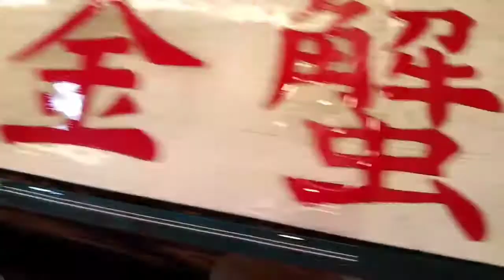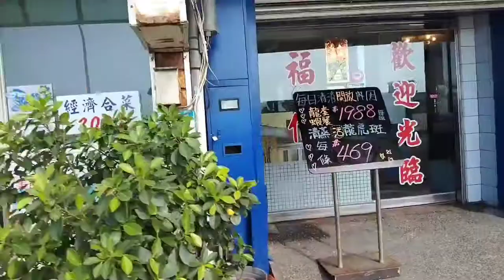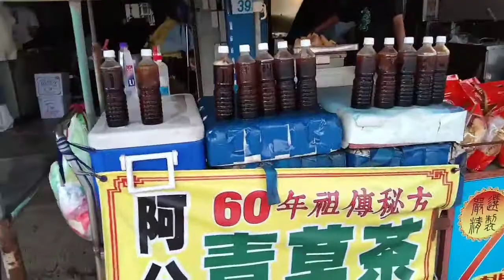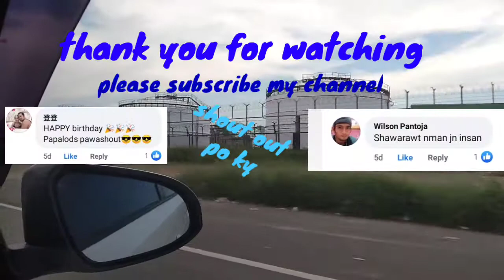Zhuwei Fish Harbor Pamilihan ng mga ibat ibang lamang dagat sa taiwan | RAPSA vlogs